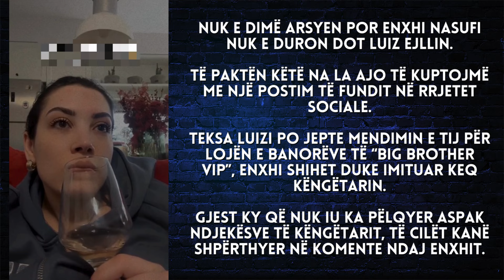Enxhi Nasufi bën postimin tallës për Luizin - 2024